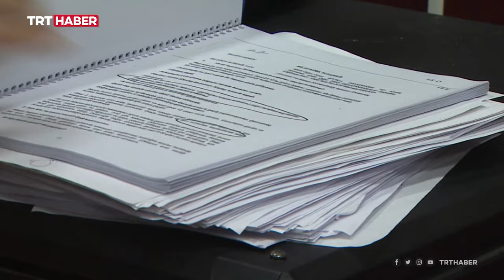Muhsin Yazıcıoğlu'nun ölümünün üzerindeki sis perdesi hala aralanmadı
Büyük Birlik Partisi Kurucu Genel Başkanı Muhsin Yazıcıoğlu'nun ölümünün üzerindeki sis perdesi hala aralanmadı. Yazıcıoğlu'nu taşıyan helikopter 14 yıl önce düştü. Soruşturma ve dava hala sürüyor. Peki, o günden bugüne neler yaşandı?